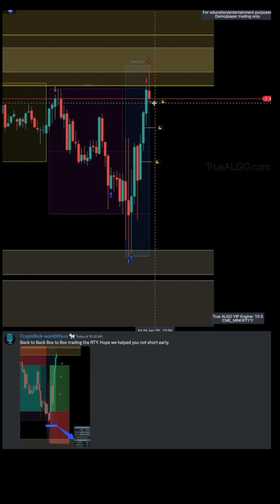Stats-Driven Trading in 2025 - The Secret to Holding Your Wins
2025 – How to Hold Your Wins Longer With Stats-Backed Ideas

Are you cutting your wins short and watching the market move without you? It’s time to back your trades with real stats and hold with confidence. Learn how to stay in your positions longer, capture the full move, and stop second-guessing your strategy.

✅ What You’ll Learn:

    How to identify when to hold vs. close

    Why most traders close too early

    Using real stats to make better trading decisions in 2025